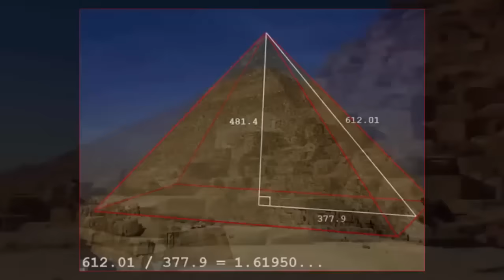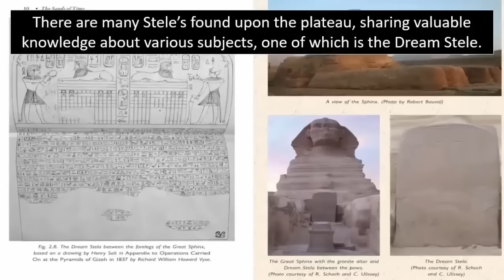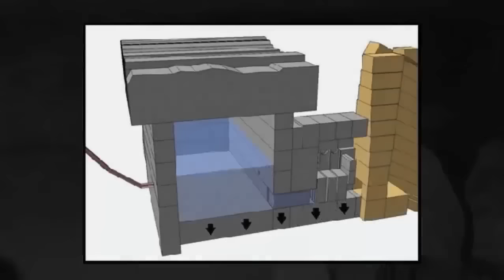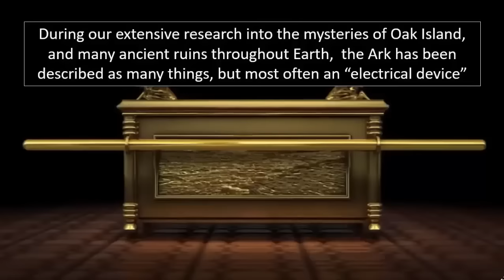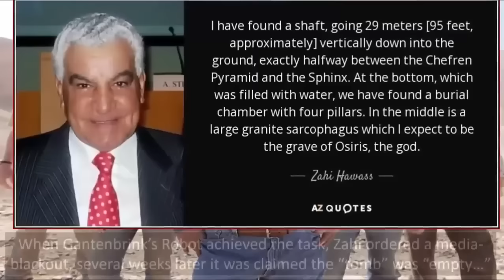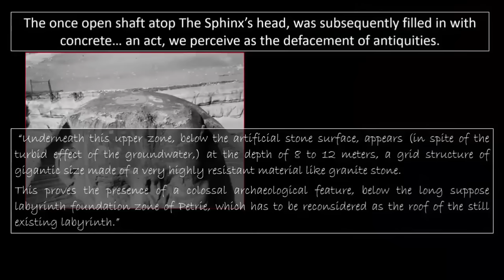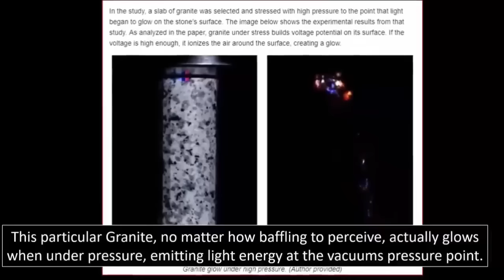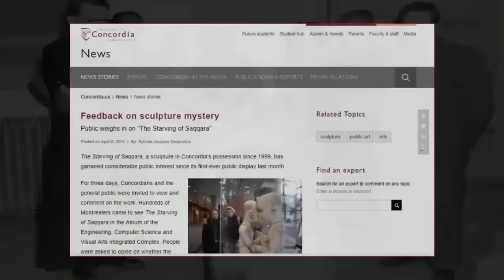Great Pyramids Impossible Facts Exposed?